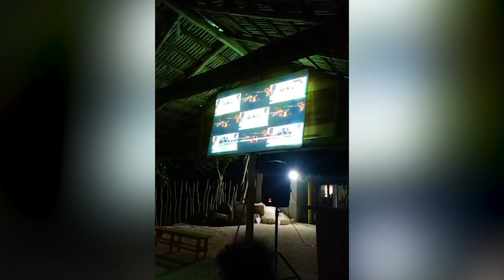La Crema - Rincon Latino (Video Oficial)